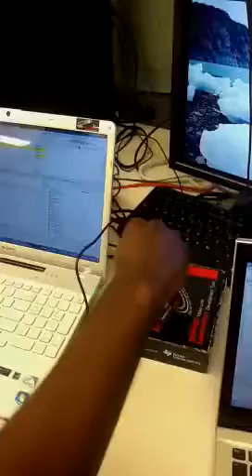Extra credit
Lab